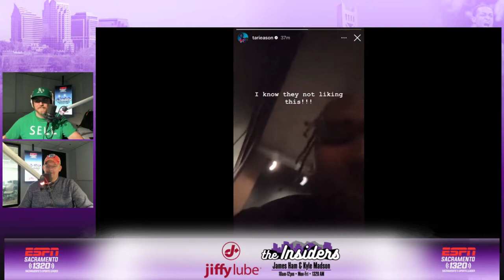Nothing Went Right For the King Last Night - March 28: The Insiders + D-Lo & KC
The Insiders
LIVE Mon-Fri 10a-12pPST
ESPN 1320 Sacramento, CA

D-Lo & KC
LIVE Mon-Fri 12p-4pPST